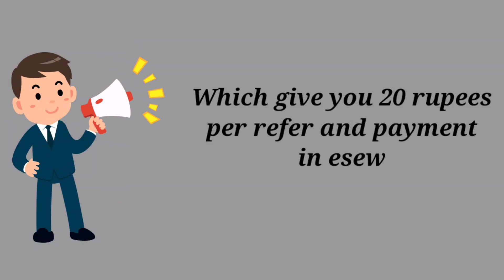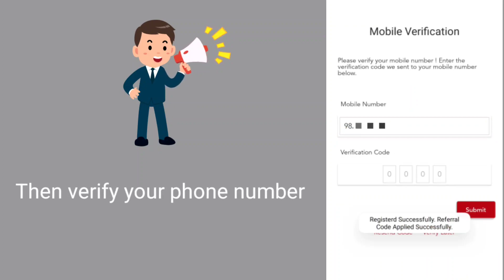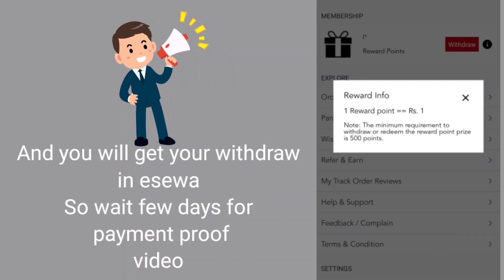Filili connect app - Refer and earn unlimited money in esewa in nepal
UPDATE - Now you will get only 5 point per refer

Topic - Filili connect app - Refer and earn unlimited money in esewa in nepal

Invitation code- FC1479ST (Use & get 20 rupees free)

 to register in Filili Connect App
 and get exciting rewards

Filili connect app is new earning app which helps you to earn  money by referring friends to use this app and you can get your referred money in your esewa account

Jay Nepal 🇳🇵🇳🇵🇳🇵